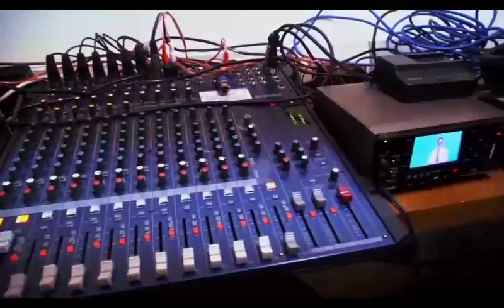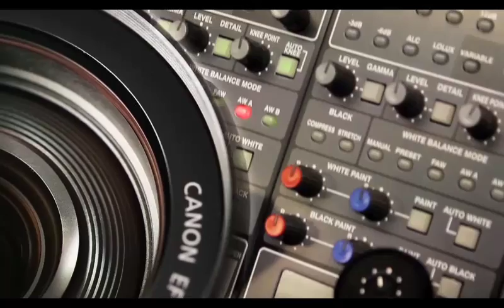Film institutionnel 1 ecclesiatv